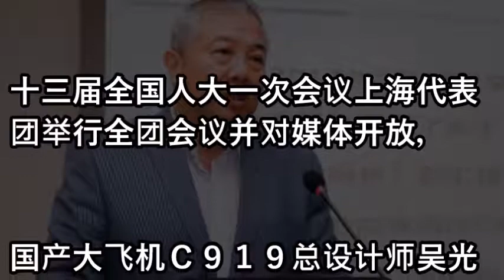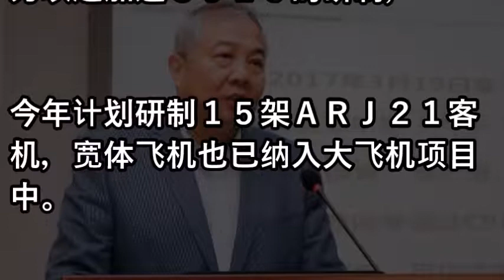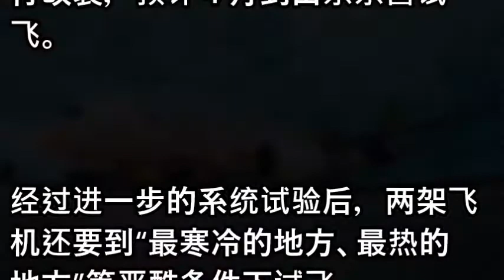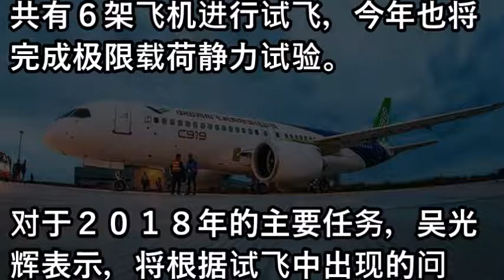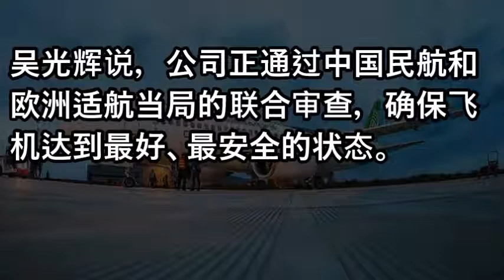国产大飞机总师：C919已获大量订单 "929"已上路！